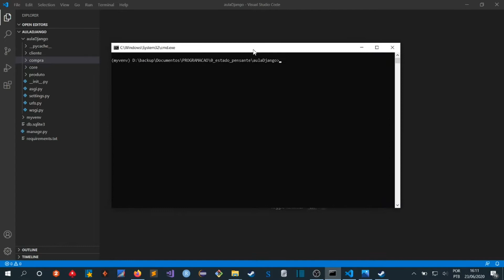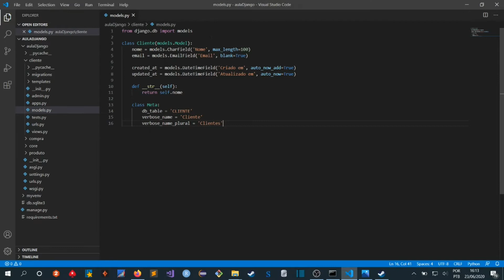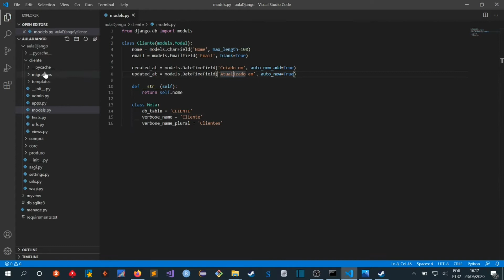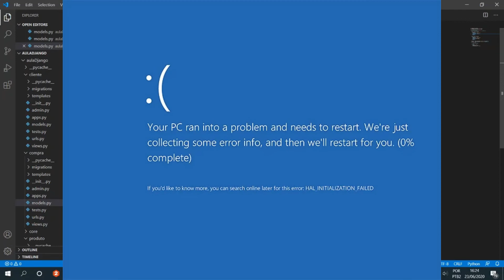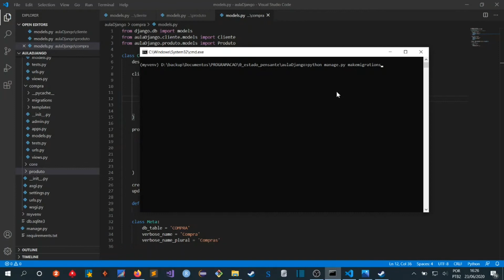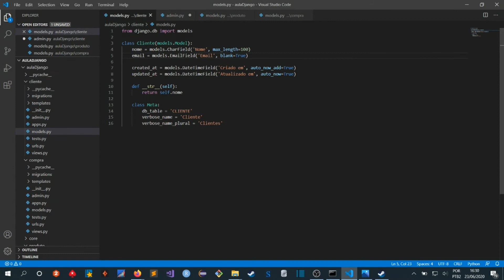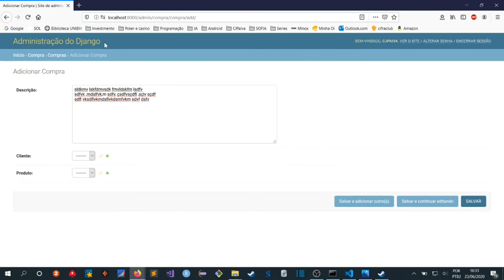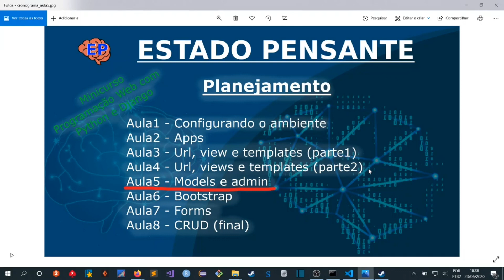Desenvolvimento Web - #5 Models e admin do Django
Como criar tabelas usando as models do Django e visualizar tudo com o admin.